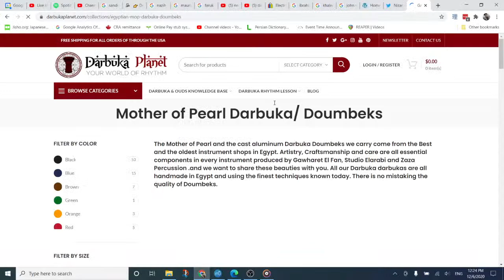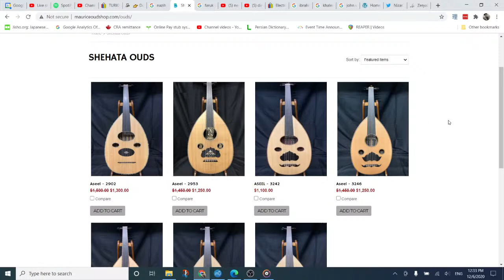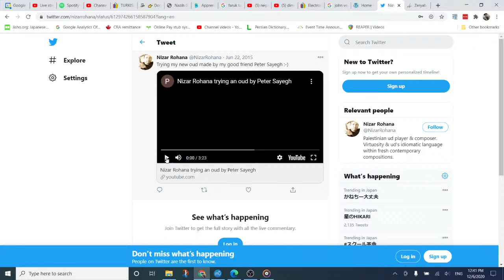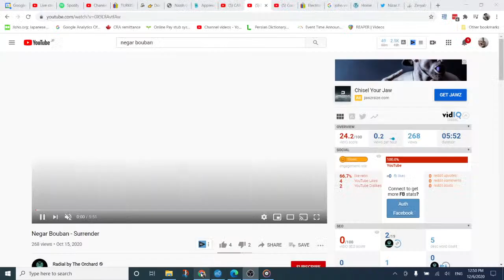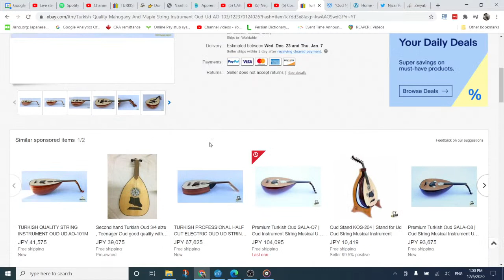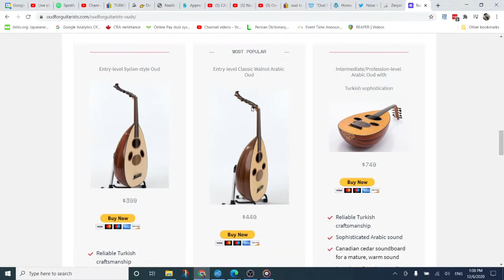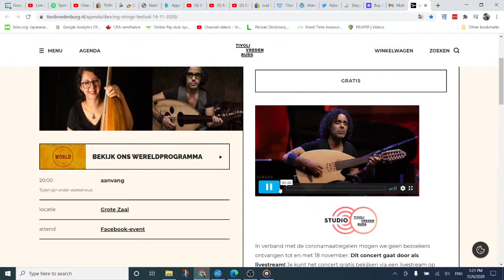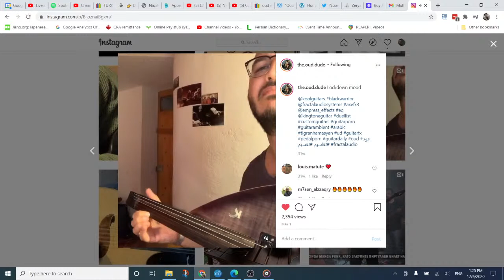Ultimate Oud Buyer's Guide Part 2 - Oud Makers - Buy Arabic Oud Instrument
A series on buying Ouds... You'll hear about Oud makers, their differences, and my recommendations for buying your first Oud.
Want a PDF version of the Ultimate Oud Buyer's Guide? Want to see some great Ouds for sale?